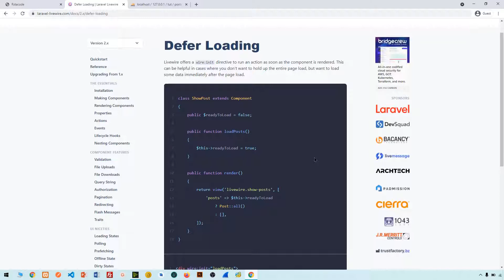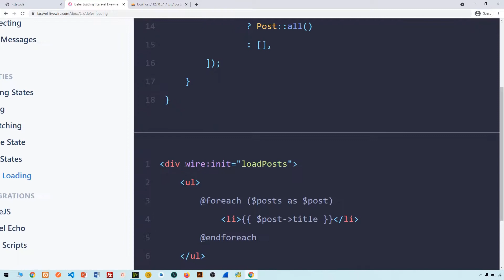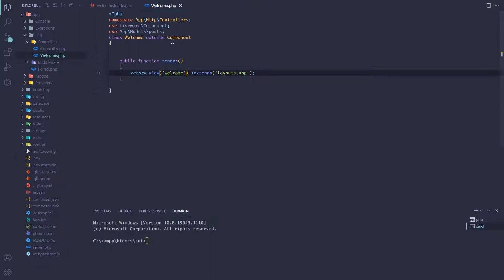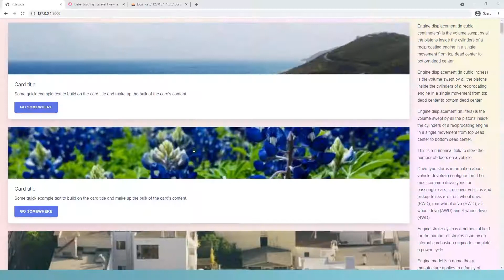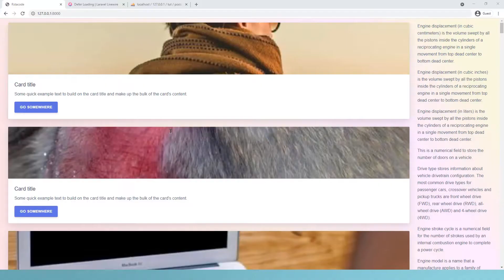Laravel 8 Livewire 2.x - Defer Loading & Wire init 16 |Kurdish